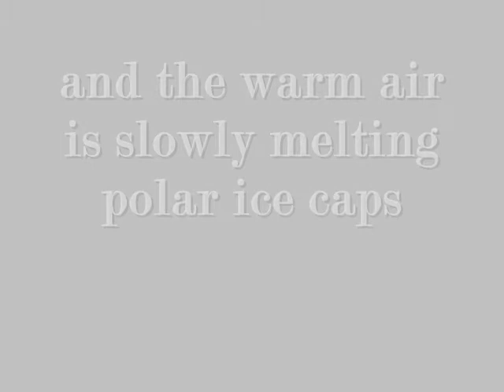polar ice cap movie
Short film global warming